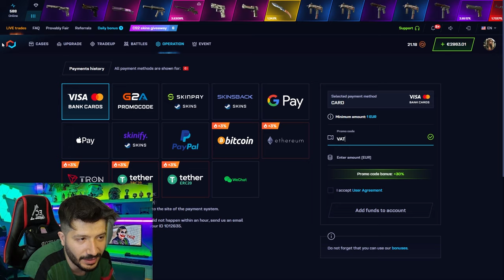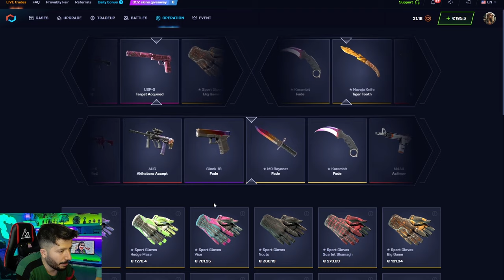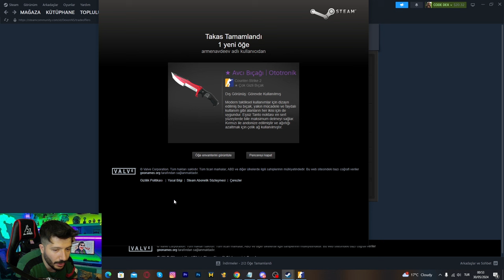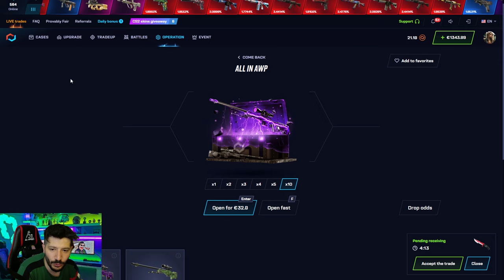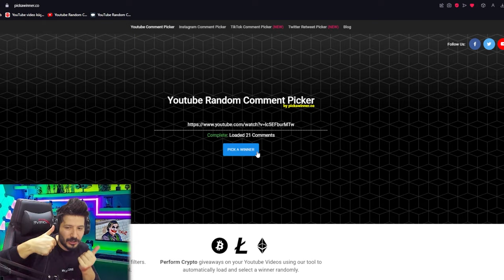UCUZ BUÇAK KASASI FARMLIYORUZ Csgonet Promo Code 2024